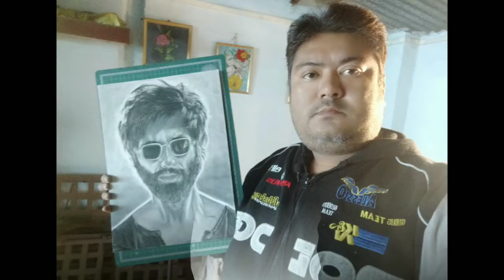Modi Vignesh Art Kabir Singh Drawing | Shahid Kapoor Poster Drawing | Realistic Kabir Singh Sketch.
NCS

Shahid kapoor tutorials, kabir singh sketching, pencil sketch, realistic, modi vignesh drawing, kabir singh face drawing, step by step, kabir painting, poster sketches,